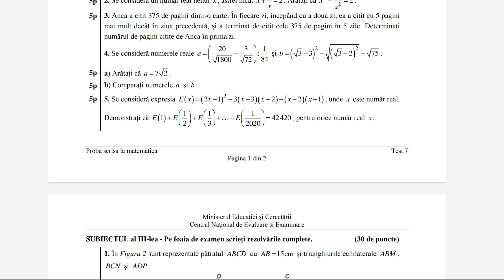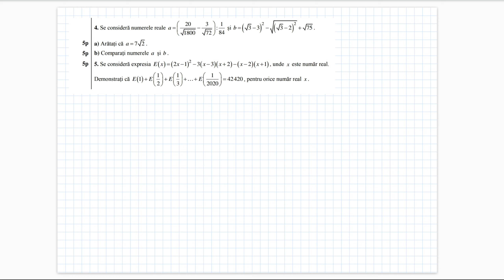Evaluare Nationala 2020 - Testul 7 - Subiectul 2 - Teste antrenament - Clasa a 8-a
Rezolvarea detaliata a subiectului II din testul nr. 7 (setul 2) din seria de teste de antrenament  propuse de Ministerul Educatiei si Cercetarii pentru Evaluarea Nationala 2020